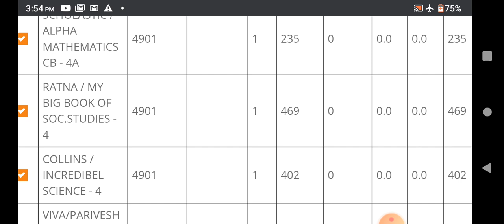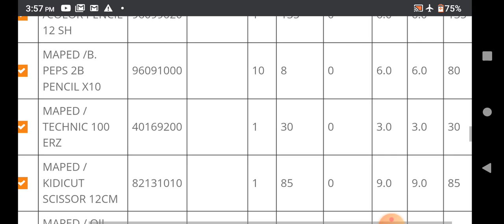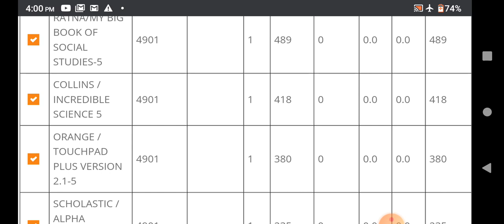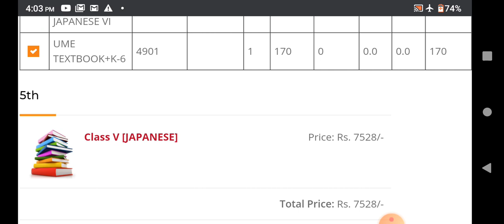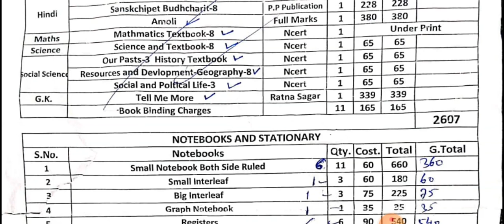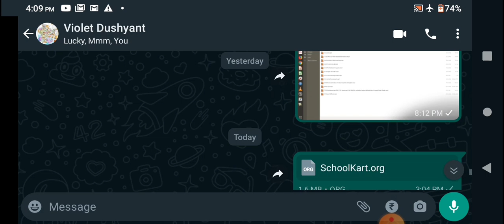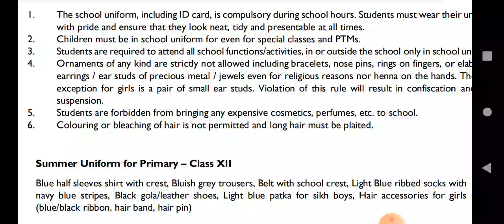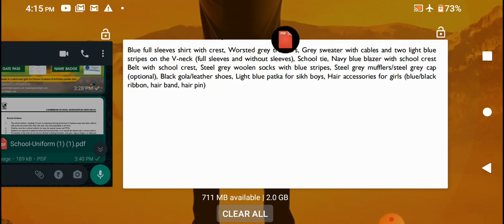School books, stationary and uniform.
Specific books, notes, PDFs, videos, presentations, and other resources (must know and tell the name) must be studied or taught.

As per mission, vision, aims, and objectives, prepare a plan and syllabus.

Study or teach with the help of books, notes, PDFs, videos, presentations, etc.

Join the organisation that is most appropriate for you.

Use books, notes, PDFs, videos, presentations, and other resources to study or teach according to a plan or syllabus.

NCERT Books, NIOS Books, IGNOU Books, school books, college books, university books, UPSC Books, Cordova Books, and so on may be useful for teaching English grammar depending on the member's course.

It is very difficult to study or teach without the help of books, notes, PDFs, videos, presentations, etc.

So avoid studying or teaching without the help of books, notes, PDFs, videos, presentations, etc.